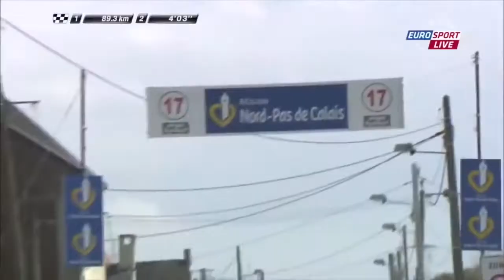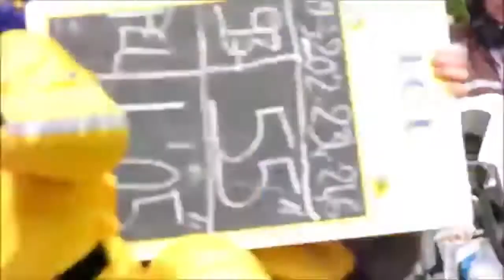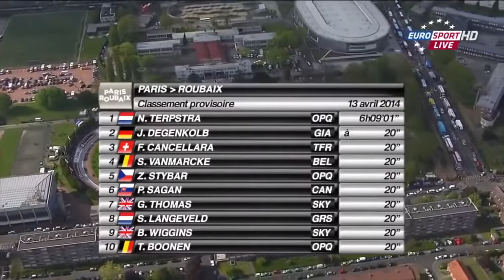Paris-Roubaix 2014 MIX Niki Terpstra